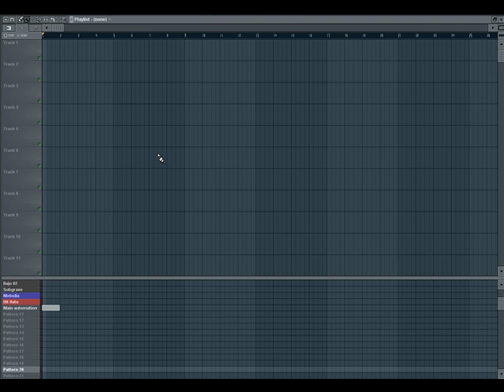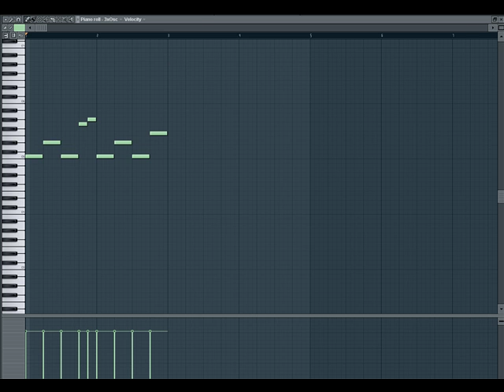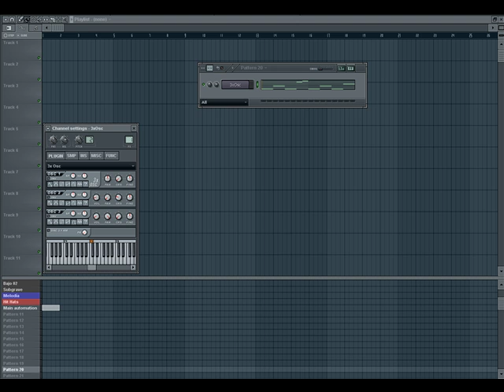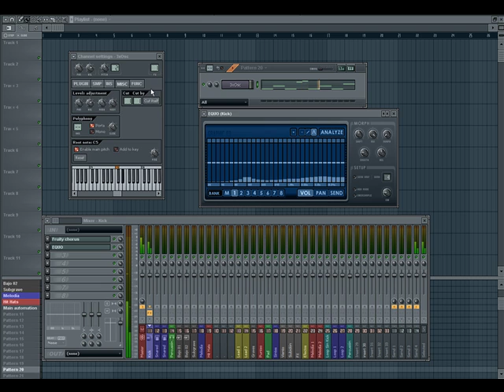Fl Studio Introducción 7 (3x0sc) Part 1/2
Videotutorial en el que Dj Alion explica con sus propias palabras el funcionamiento del famoso plugin en Fl Studio: El 3xOsc.

Comparte y HAZLO SONAR!!! Gracias :)